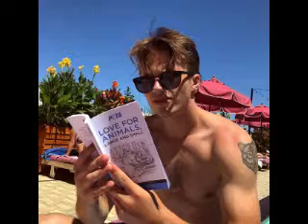Born This Way (Jost & Naaf Remix) (George Sear Video)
A video I made for George Sear using the song "Born This Way (Jost & Naaf Remix)" by Lady Gaga.